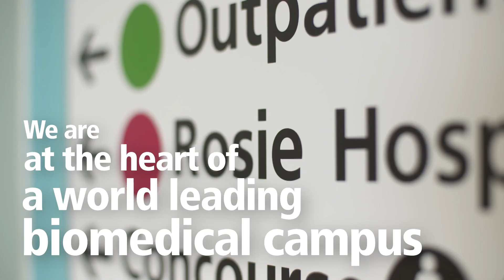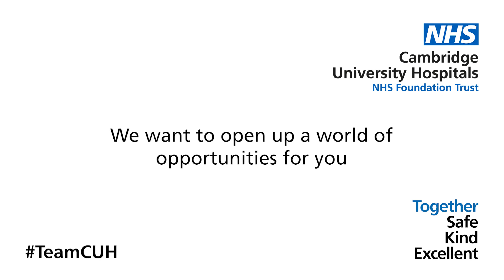CUH recruitment video